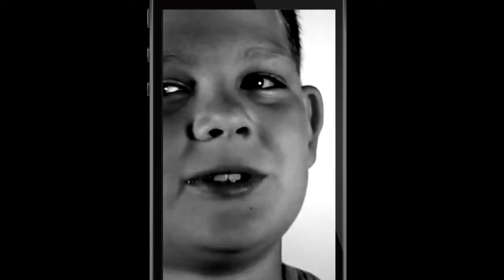DO IT! Shia LaBeouf motivates Grady Stevenson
A little motivation for Grady, who is moving on to HS.